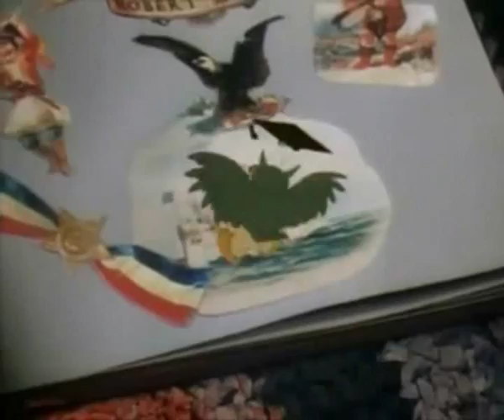Gérard Rinaldi-ses Doublages Disney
Le Professeur Ratigan (Basil détective Privé), Dingo (depuis les années 90), Big-Ben (la belle et la bête-partie "humains à nouveau"), Grincheux (3eme doublage de Blanche-Neige), Tony (3eme doublage de La Belle et le Clochard), Louis (1er doublage de la petite sirène), le vieil hibou (2eme doublage de Danny le petit mouton noir) et Clayton (Tarzan)